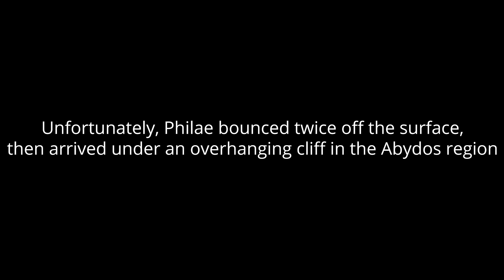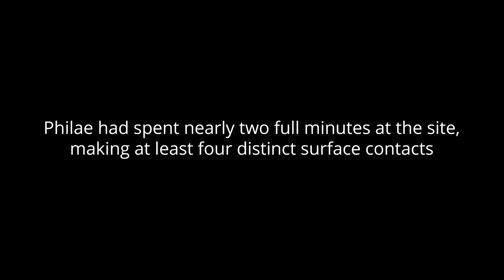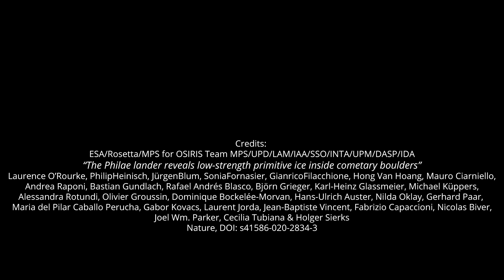Philae reveals water ice on Comet 67P/Churyumov-Gerasimenko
Philae’s second touchdown exposed water ice from the time of the comet’s formation 4.5 billion years ago. Philae’s top surface sank 25 cm into the ice on the side of a crevice. This event provided the first in situ measurement of the softness of the icy-dust interior of a boulder on a comet. According to ESA’s Laurence O’Rourke, “this ancient, billions-of-years-old, icy-dust mixture is extraordinarily soft - fluffier than froth on a cappuccino, or the foam found in a bubble bath or on top of waves at the seashore” On 12 November 2014, Rosetta’s Philae lander descended to the surface of the comet 67P/Churyumov-Gerasimenko.
Credits:
ESA/Rosetta/MPS for OSIRIS Team MPS/UPD/LAM/IAA/SSO/INTA/UPM/DASP/IDA
“The Philae lander reveals low-strength primitive ice inside cometary boulders”
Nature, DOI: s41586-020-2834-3